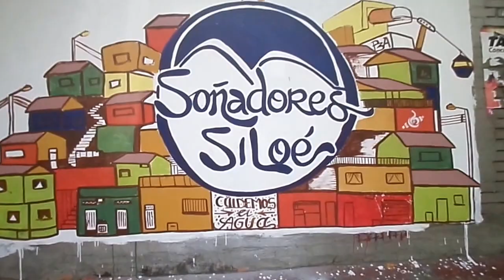El mural mas grande en Siloé esta en el barrio Belisario.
El Colectivo Letincelle es el que mas murales ha realizado en las lomas de Siloé,a veces son ellos solos y como en este caso hicieron alianzas  con  otros colectivos a fines al arte.